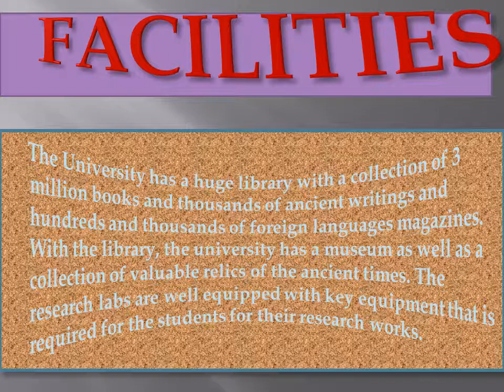Henan University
Get enrolled to Bachelor or Masters Degree specialized courses in Henan Universityand enhance your career prospects at global stage with and enjoy round the year support from OnePointEducation.